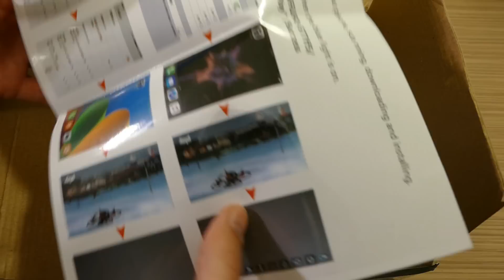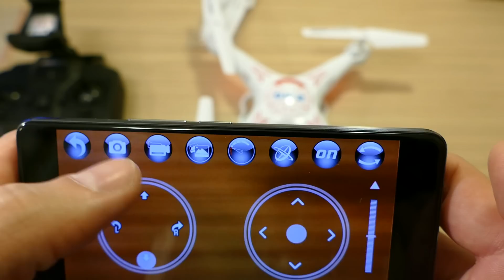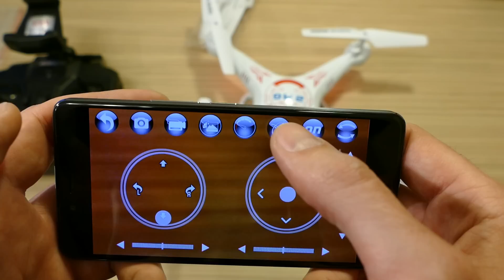Обзор квадрокоптера BAYANGTOYS X5C-1 (Banggood.com)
В этом видео вы увидите обзор еще одного клона квадрокоптера Syma X5C с новыми функциями.

Если вы хотите приобрести что то увиденное в моих обзорах или с сайта HobbyKing, обращайтесь, постараюсь помочь с приобретением. Обычно, доставка занимает 14-20 дней. Стараюсь делать заказы без предоплаты (все зависит от суммы заказа - может потребоваться символическая предоплата). Рассчитываетесь при получении заказа на Новой почте или как сами захотите.

Возможна сборка уникального квадрокоптера на заказ.